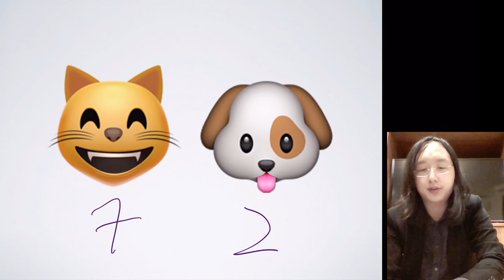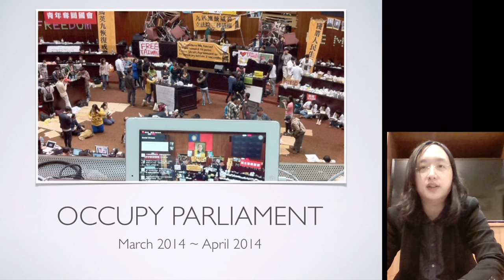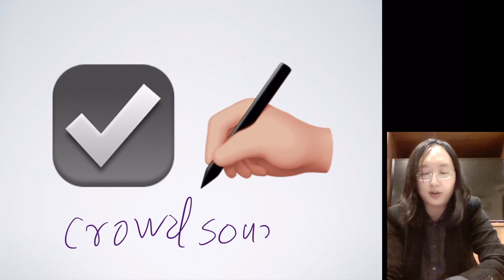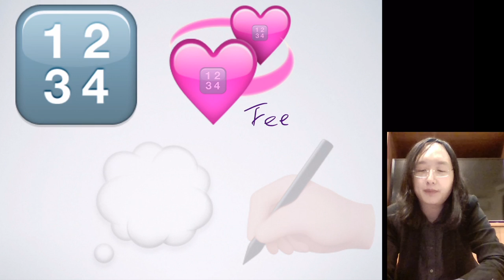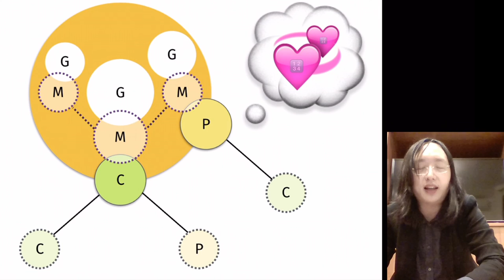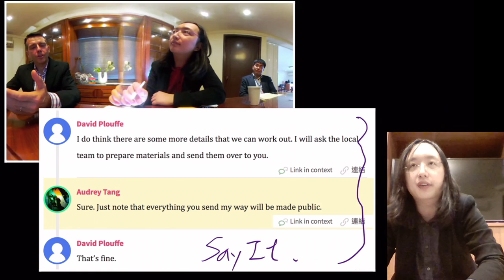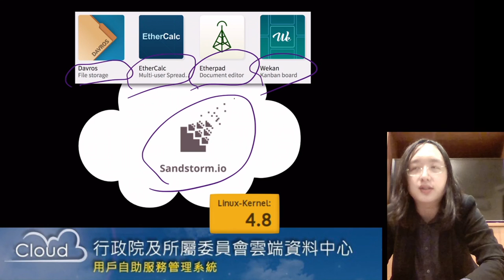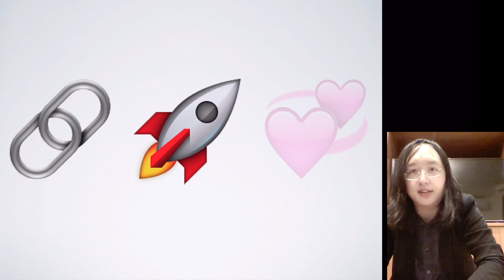Keynote for LibreCon 2016 @ Bilbao, Spain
Digital Innovations in Public Service Transformation